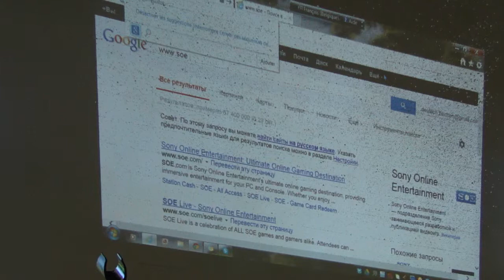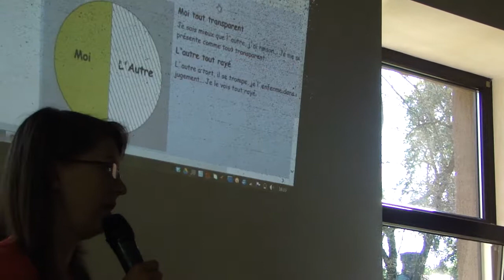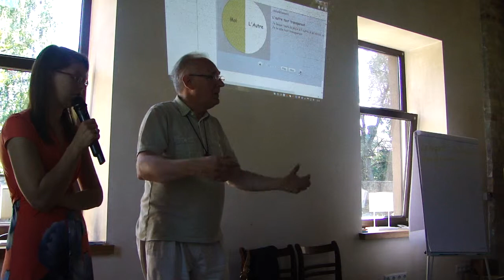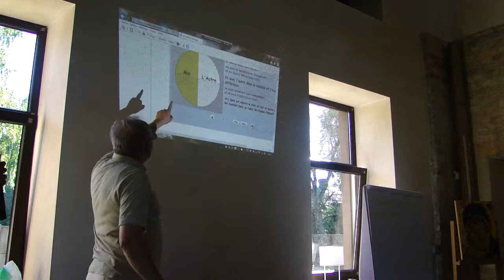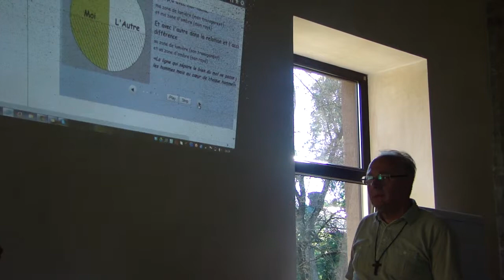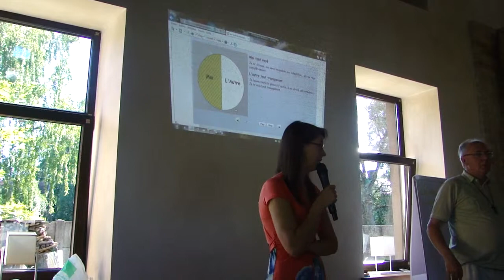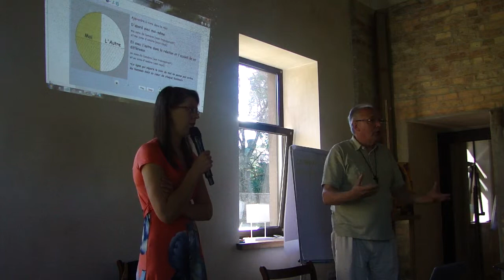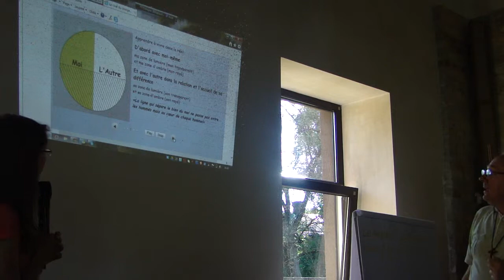2.16 Vainas sajūta Žozefs Bastēns